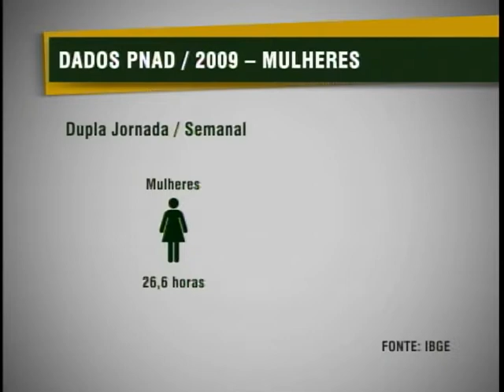Encontro discute políticas voltadas para autonomia financeira, social e igualdade para mulheres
NBR Notícias - 14.12.11: Autonomia econômica e social e igualdade para as mulheres. Pontos que reforçam as metas do governo federal para um país mais justo. A 3ª Conferência Nacional de Políticas para as Mulheres em Brasilia reúne mais de 3 mil mulheres.